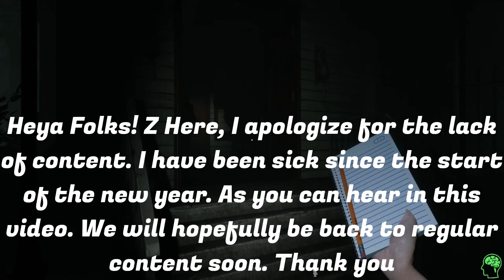We Finally Found HER! | Ghost Watchers | The NUN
Interested in buying games for cheap? Follow the link below and start buying through G2A! Each purchase helps fund the channel.

Want other great deals on games? Be sure to follow the link below and check out what Kinguin has to offer! All products purchased through this link help fund the channel!